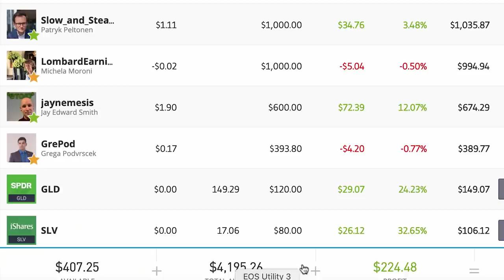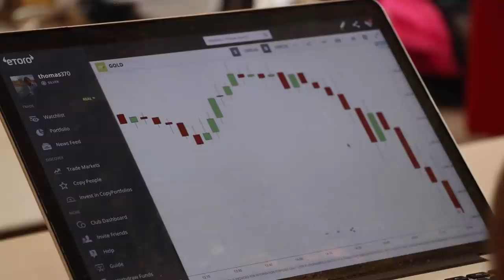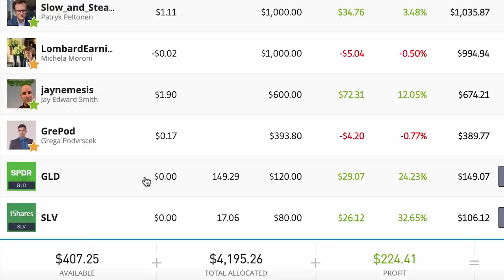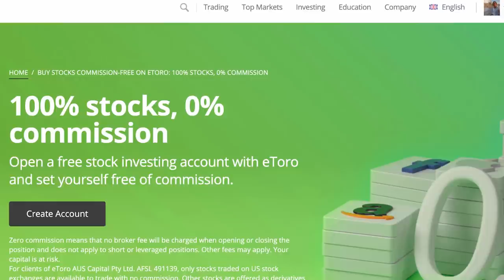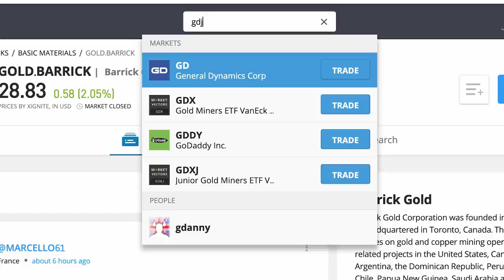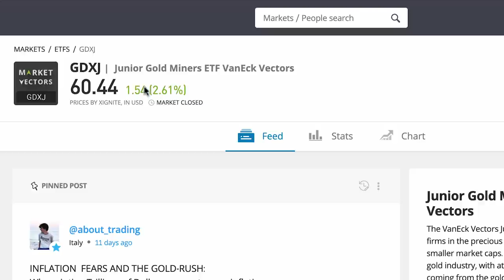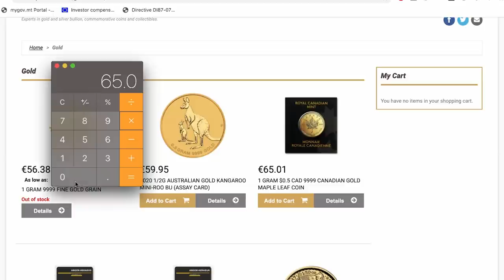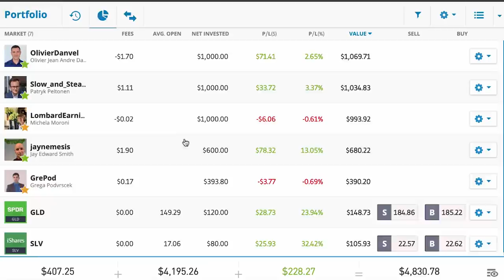Trading GOLD on eToro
There are quite a few ways to get exposure to Gold on eToro...

Firstly though, I go over my experience with how not to trade it. In 2016, when I joined eToro, I knew nothing whatsoever about trading, yet for some reason decided to try my hand at Gold trading. I'd also discovered this strange facility known as 'leverage' and proceeded to lose around 38% of my money in my second month of trading!

It's quite a situation, and one I hope everyone else can avoid... I go over how my fear and greed seemed to get the better of me, as they do with so many new traders and investors apparently. Anyhow, I stopped that, but it took a while.

So, trading Gold on eToro can be done through the CFD of Gold itself (which incurs overnight and weekend fees), or by a Gold ETF (which I currently own) or by investing in individual companies which mine Gold, or are in some other way linked to it as an industry.

I go over one of my recent trade ideas (really not a pro though, so don't just copy me!) and also talk about where I buy Gold off eToro. That's also very interesting to me.

TRANSLATIONS:

If you have a spare bit of time, and are interested in supporting the channel by adding translations to any of my videos, it would be a really big help :)